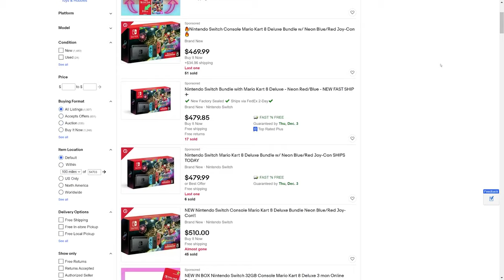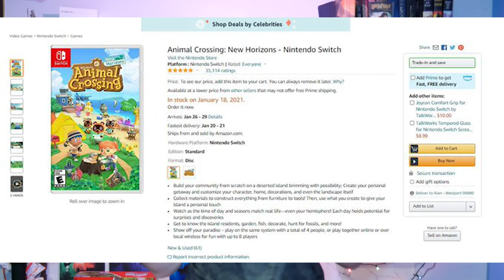Nov. US Projections: Switch to Sell 3.7m, PS5 2.2m, XSX 2.3m, & More!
This is a crazy holiday period. So let's talk about which platform is going to sell the best, why, and what exactly the other platforms are going to do too!